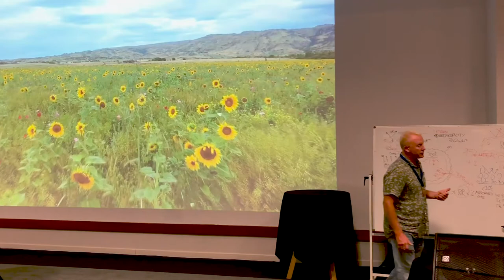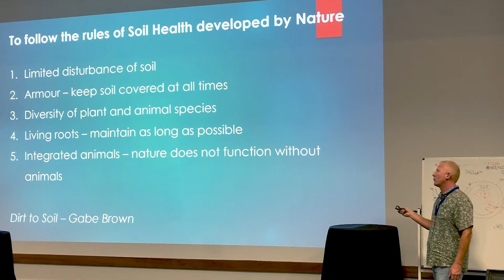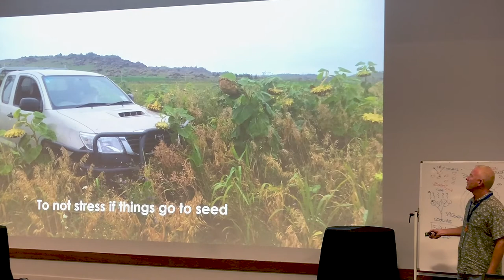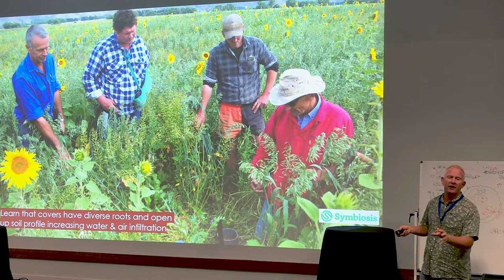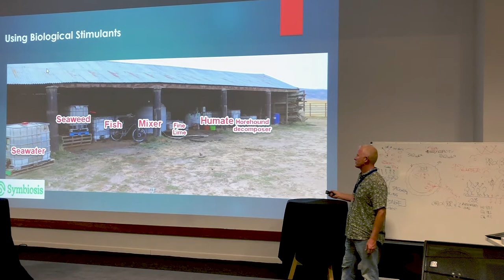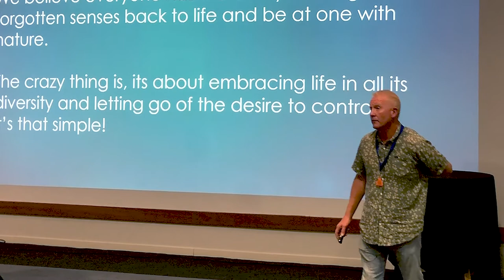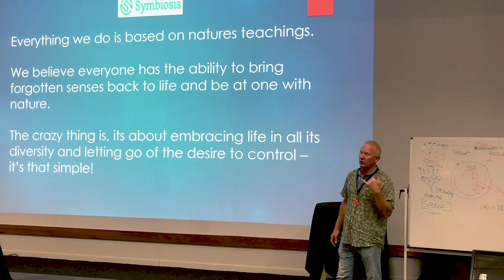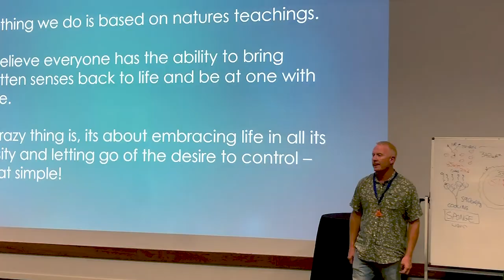Peter Barrett - Cover Crops: Don't Over Think It! - ODPG Conference 2020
Peter Barrett is a high country farmer in Central Otago. He has combined his financial entrepreneurial background with his love of regenerative farming at Linnburn Station. He spoke at the ODPG conference in March on the use of cover crops – keeping something green growing in the ground all year round – and all the benefits that come with them.

Our YouTube channel has 5 other videos of Quorum Sense members who spoke at the Organic Dairy and Pastoral Group (ODPG) conference. Other presentations from the conference are available

To find out more about Quorum Sense or to get involved